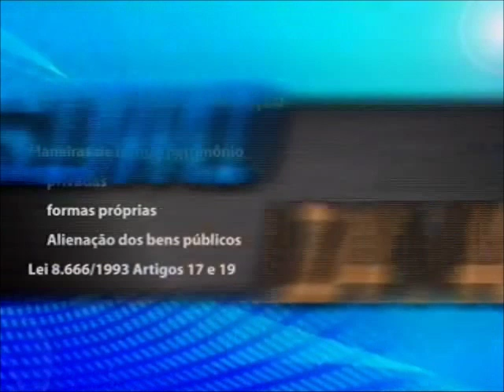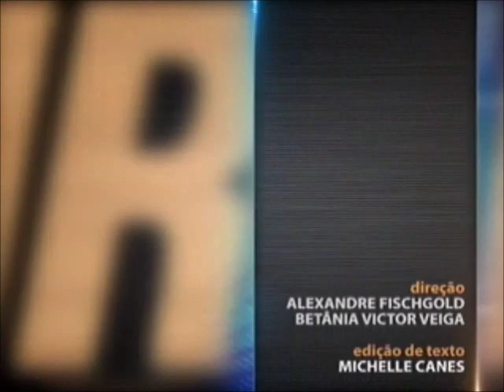Direito Administrativo - aula 3